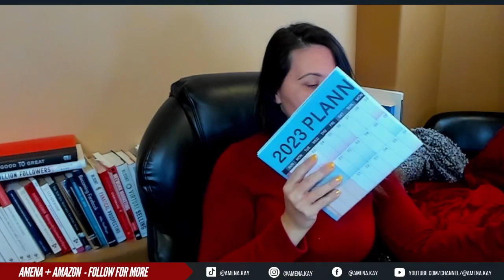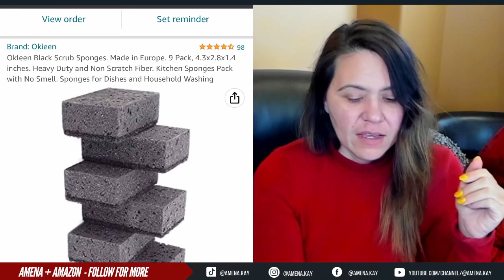Some products I absolutely love! LIVE Amazon Reviews w/ Amena Kay Amazon Influencer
See some products from Amazon that I love! Today I'll show you some of my favorite items and some I think are really neat on this Amazon Live.

0:00 Intro
1:04 Awesome items!
2:08:13 Wrapping things up